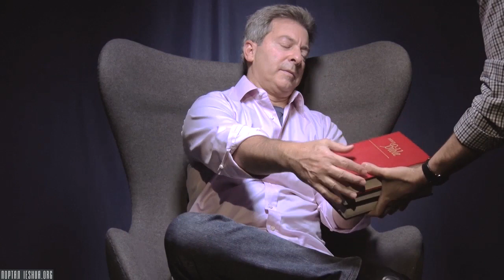Митч Хват: Моя мама верит в Иисуса?! А потом я увидел этот сон...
В этом сне я проснулся, а стена комнаты исчезла. Шторм, ветер, и я замёрзший и мокрый. Ночь, и я вижу людей, пробегающих мимо в панике, у них руки за головой. И я слышу голос...